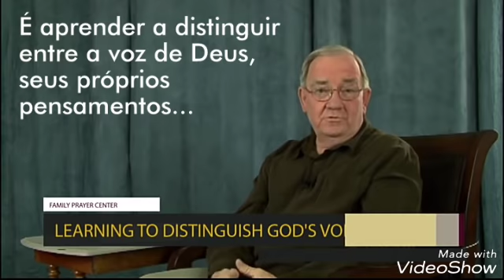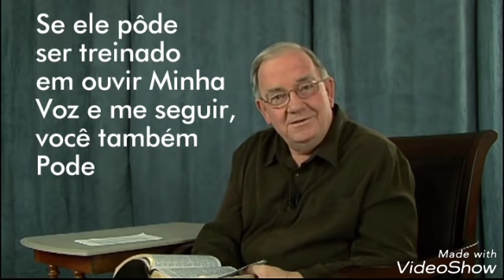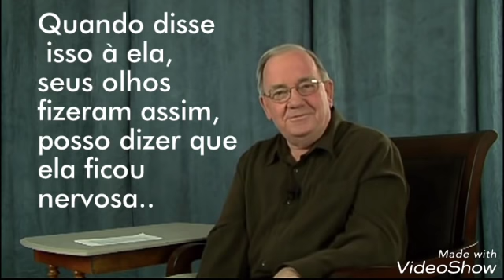Mais um trecho de Gary Carpenter, Aprendendo a Distinguir a Voz de Deus